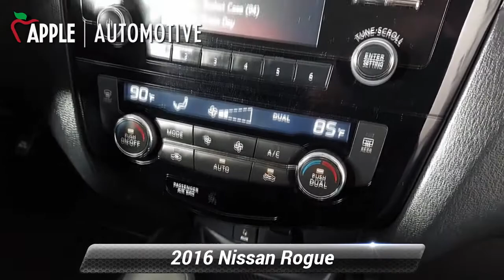Used 2016 Nissan Rogue SV, Red Lion, PA F12121P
[RLVID:5646:45755fbba7f260f2:8fe8f98f392c683d:1]